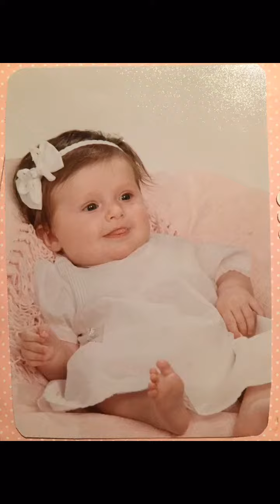Flipagram - January 17, 2016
Happy 15th Birthday to our Princess aka Queen of Asia!
♫ Selena Gomez - Birthday
Made with Flipagram